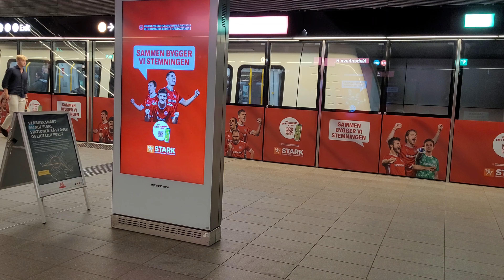Copenhagen metro. Metrotrains enter and leave station.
Filmed in summer 2024.